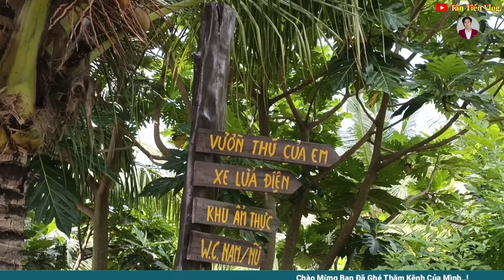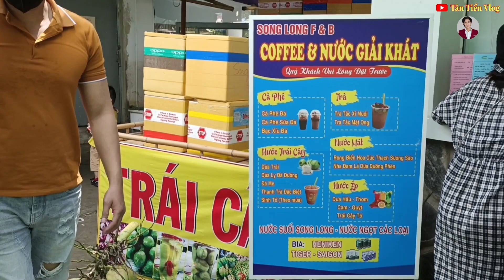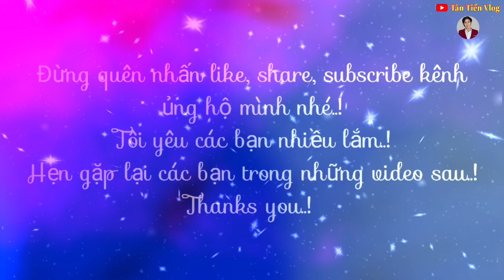Khu du lịch sinh thái song long tuyệt đẹp là có thật / Resort eco-tourism area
Cảm ơn bạn đã đón xem video Khu du lịch sinh thái song long tuyệt đẹp là có thật / Resort eco-tourism area
- Trăm người ngắm vạn người mê là đây...
- Chúc bạn cùng gia đình thật nhiều sức khỏe thật nhiều niềm vui trong cuộc sống nhé..!
- Và đặc biệt hãy ấn chuông để nhận thông báo về video mới nhất nhé..!